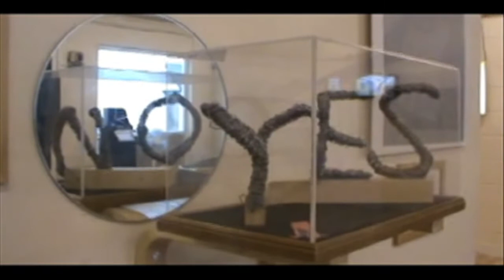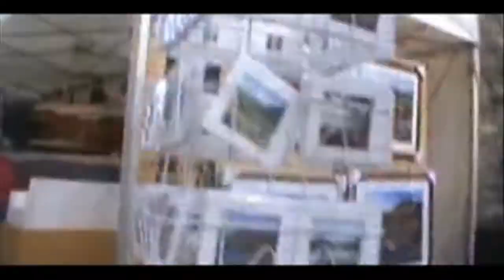28th January 2021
Weekend again loads of stuff for you this weekends get your pop corn ready and settle down...Stay safe you guys